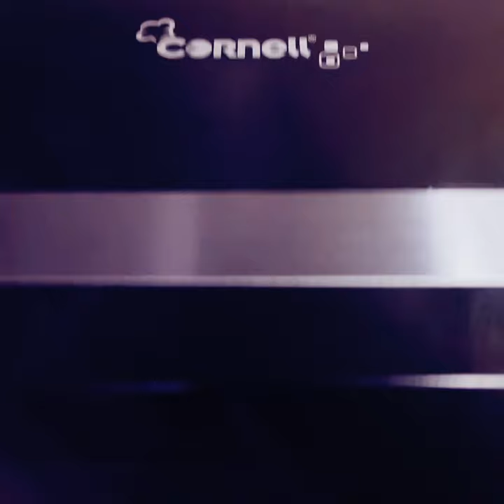Easy Homemade Egg Tart Waffle Recipe ASMR | Healthy Waffle Iron Recipe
Easy homemade egg tart waffle recipe asmr. Healthy waffle iron recipe. Hello guys, this is Waffle Monster! Today's menu for 'Crazy waffle iron recipe' is Egg Tart. Nothing is impossible with a waffler maker. If you are a novice cook, try to cook with a waffle maker. Hope you enjoy the video!

Waffle Maker Recipe Videos will be uploaded. If you want me to try anything you want, please let me know by commenting on our videos.